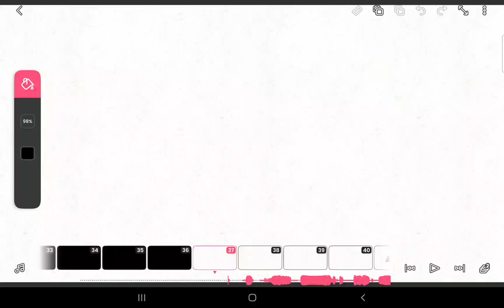FORD Preview 1 - Meeting the Host